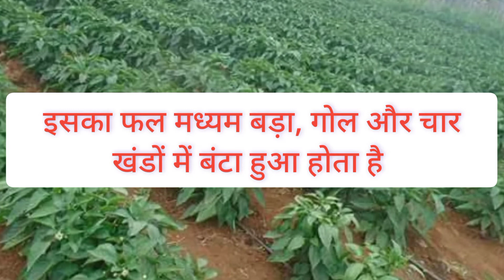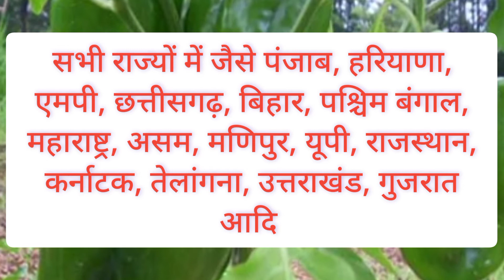शिमला मिर्च की स्पिनिक्स हाइब्रिड किस्म। Sweet Paper Spinix Hybrid Variety। ट्रॉपिका सीड्स की शिमला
इस विडियो में हमने किसी कंपनी या प्रोडक्ट को प्रमोट नहीं किया है और नहीं प्रचार किया है यह वीडियो केवल एजुकेशन पर्पज से बनाई गई है जिससे किसान भाइयों को सही जानकारी मिल सके।